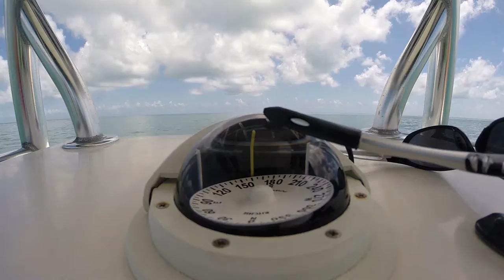Deadliest Lobster: Episode 4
Lobstering is getting tough for the crew of the Reel Hazardous. They try some of the area where they have done well in years past but they are unable to get there limit so they move to deeper water. They find lobster there but the terrain makes it harder to catch them. See what happens on this episode!

PRODUCT LINKS:
Aluminum Lobster Gauge
Lobster Gloves
Lobster Net
Lobster Loop

Colossians 1 (NIV)

13 For he has rescued us from the dominion of darkness and brought us into the kingdom of the Son he loves, 14 in whom we have redemption, the forgiveness of sins.